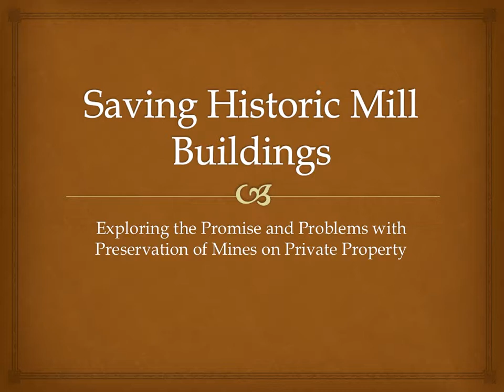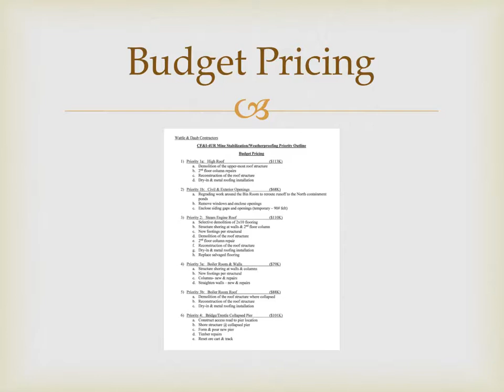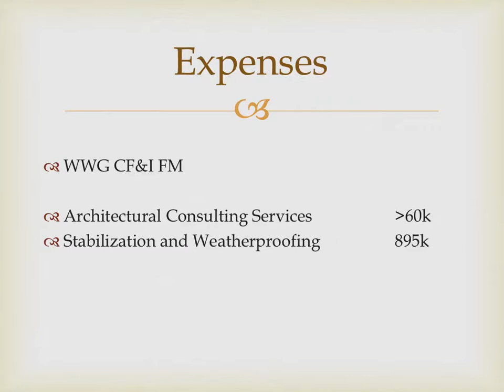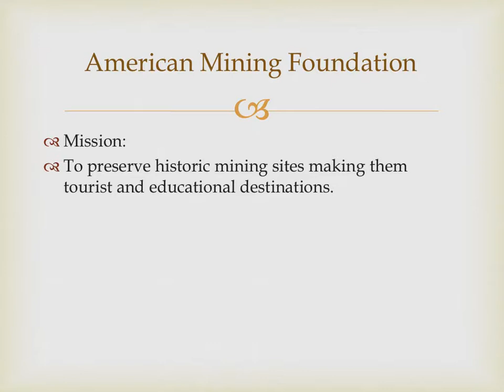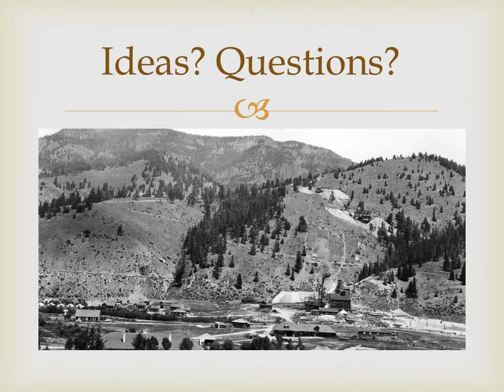Colorado Fuel and Iron Company Wagon Wheel Gap Fluorspar Mine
Presented by Damon Gibbons, American Mining Foundation, at the
8th Annual San Juan Mining & Reclamation Conference, May 3, 2018, in Creede, Colorado

Organized by Headwaters Alliance, Mountain Studies Institute, San Miguel Watershed Coalition, Uncompahgre Watershed Partnership, and Animas River Stakeholders Group

Presenter Bio: Mr. Gibbons lives at the 4UR Ranch and works their Foreman / Head Wrangler.  The 4UR acquired the adjoining abandoned CF&I Wagon Wheel Gap Fluorspar Mill and Mine in 1980, and Mr. Gibbons has become the resident historian as well as mill tour guide. He joined the board of the American Mining Foundation recently as they share a common interest in pursuing preservation solutions for historically significant mining resources on private land. Damon and his wife Kiera have three children and volunteer / work for both the Creede Early Learning Center and the Creede School District.